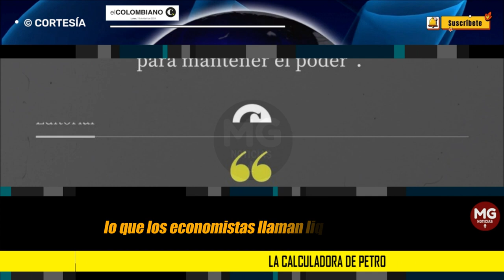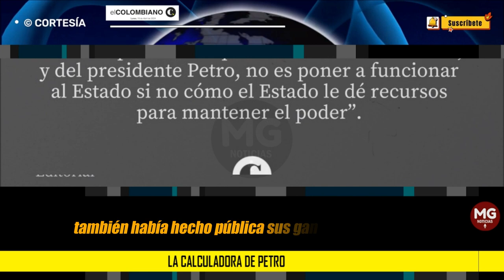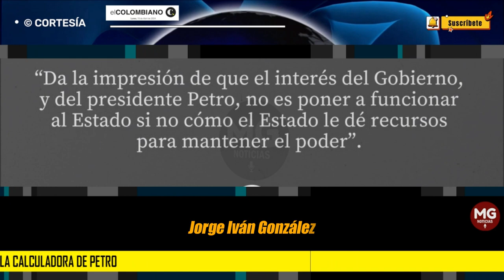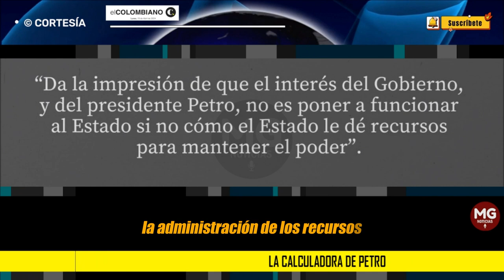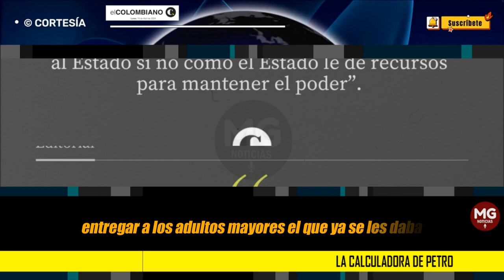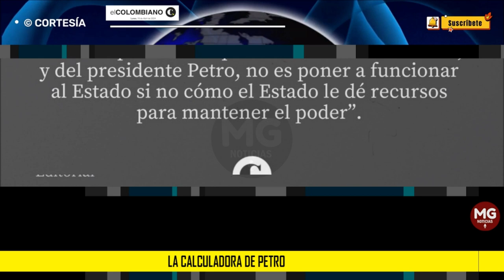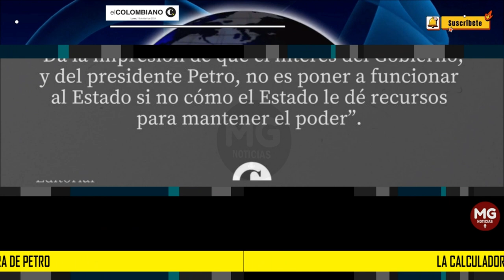LA CALCULADORA DE PETRO 🟡 Editorial El Colombiano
“Da la impresión de que el interés del Gobierno, y del presidente Petro, no es poner a funcionar al Estado si no cómo el Estado le dé recursos para mantener el poder”.